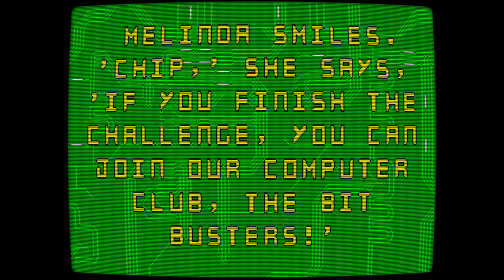Chip's Challenge (PC)